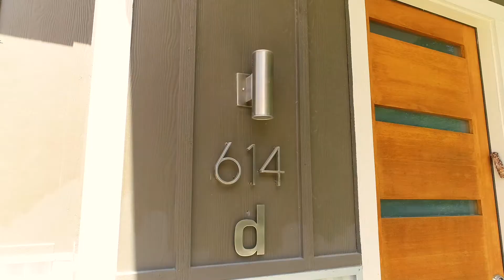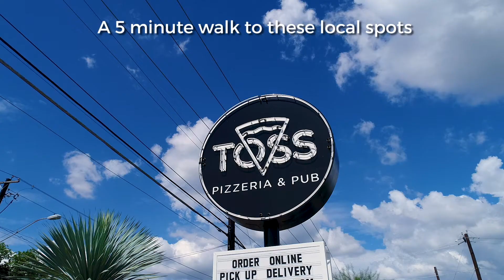614 Terrell Hill Drive, Unit D, Austin, TX, 78704